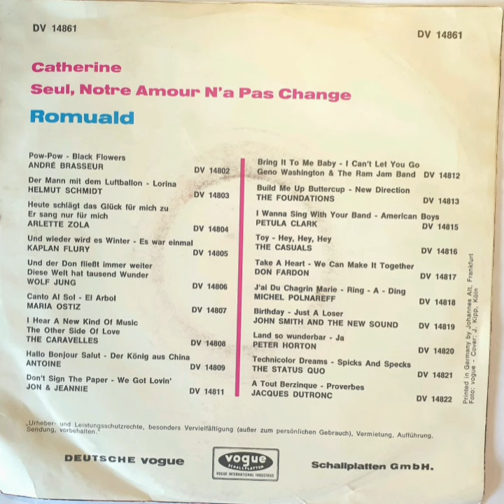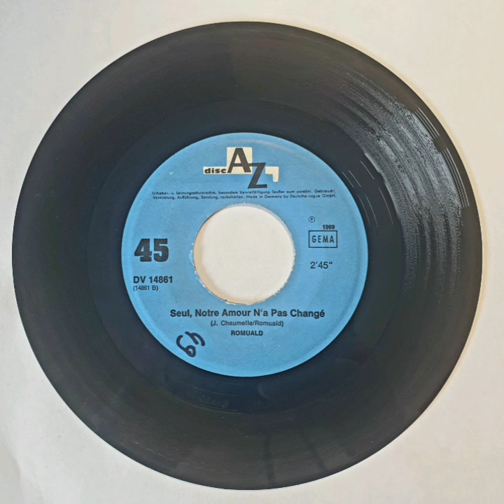Romuald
A: Catherine
B: Seul Notre Amour N'a Pas Changé

Grand Prix Eurovisiom 1969 pour le Luxembourg